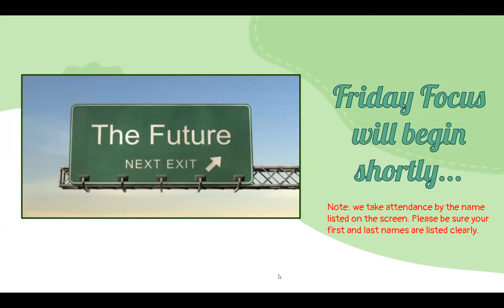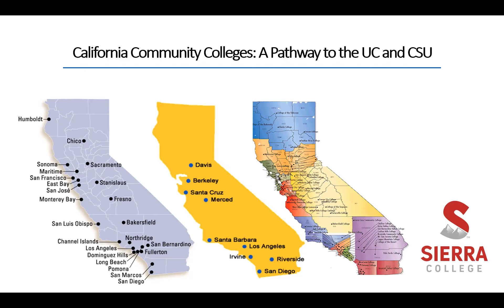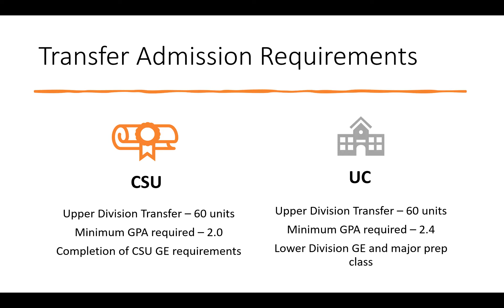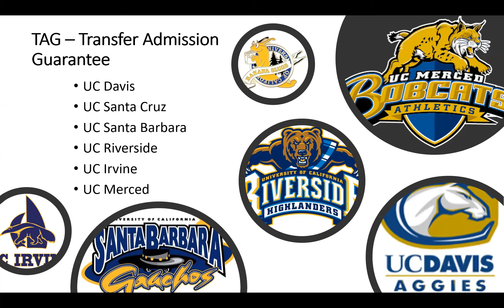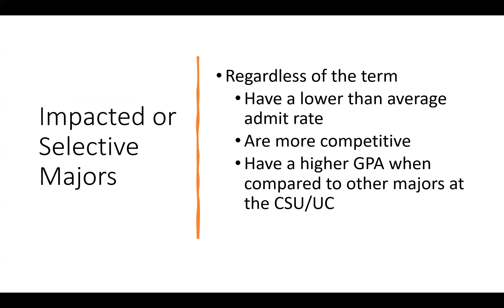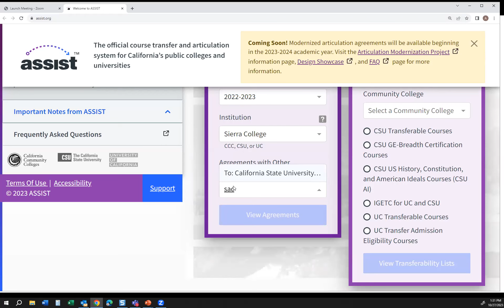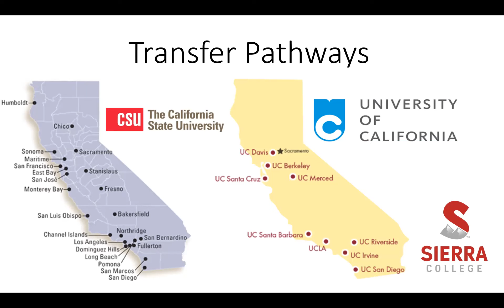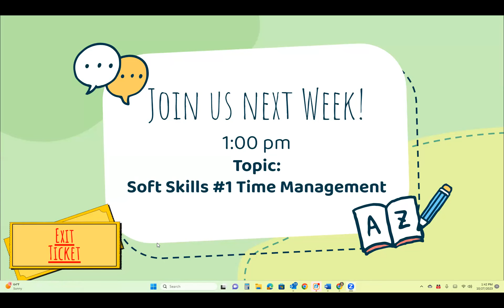Transfer Pathways from Community College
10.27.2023 Recording of our Friday Focus on Your Future series. This video features a representative from Sierra College. We will discuss transfer opportunities from community college to a 4-year college.